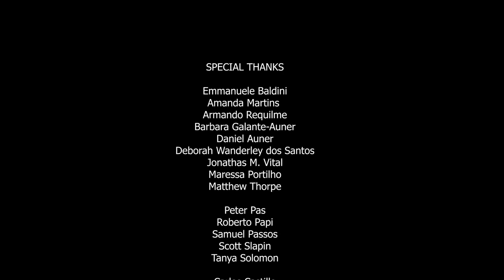"Nuovo Cinema Paradiso" during the quarantine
A home-made version of one of the most beautiful themes of the movies history. By Andrea Morricone, for the Giuseppe Tornatore "Nuovo Cinema Paradiso".
Thanks to International Digital Orchestra for the production! Please, follow the IDO YouTube channel: